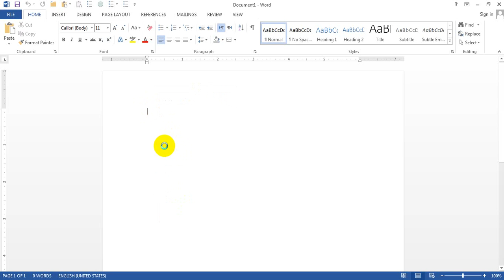Copy Picture From CHM File